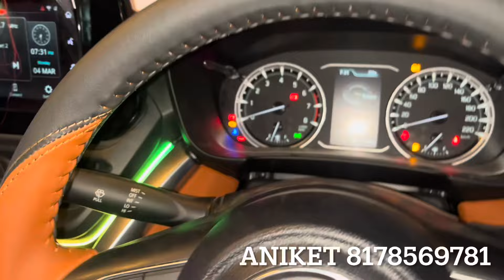grand vitara modified with Price | grand vitara genuine accessories | grand vitara alloys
54-55, Shastri Market, gurudwara road, Karol Bagh, New Delhi-5

______________WARNING__________________